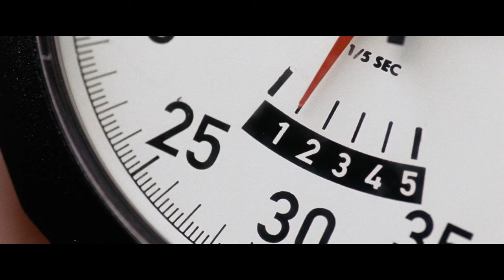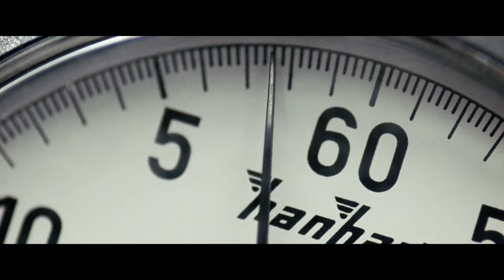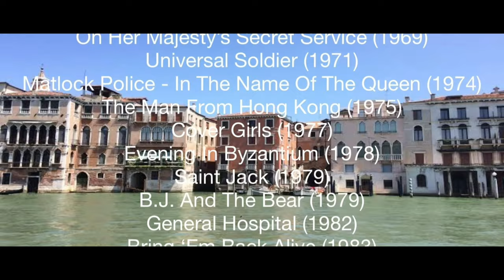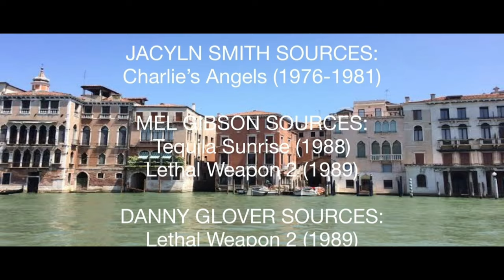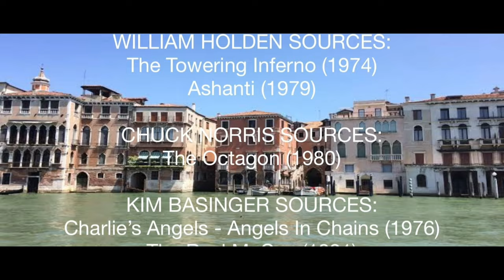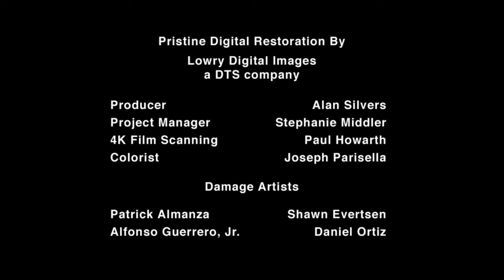Casino Royale: Revisited (1988) - Rescuing Vesper/Honeymoon In Venice/Vesper’s Death (End Credits)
What if Australian actor George Lazenby played James Bond in a 1980s version of Daniel Craig’s Casino Royale? This is how it could have looked like

Original Credit:

MGM, United Artists, Warner Bros. Films and EON Productions LTD

NO INFRINGEMENT OF COPYRIGHTS IS INTENDED!!!

Footage & Audio Used:
The Evil Inside Me (1993)
To Gillian on Her 37th Birthday
(1996)
The International (2009)
Dark Shadows (2012)